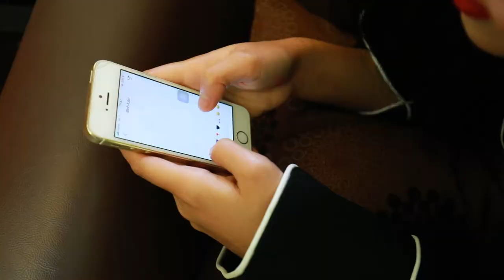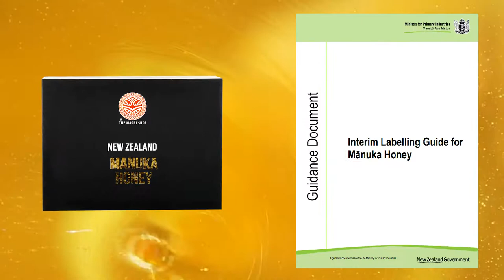QUAY TVC Mật Ong manuka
Địa chỉ: Số 124 - Ngõ 376 - Đường Bười - Ba Đình - Hà Nội